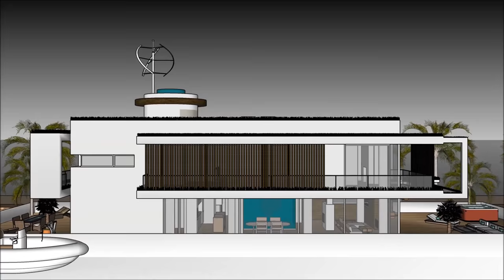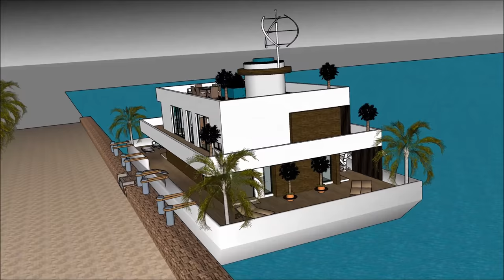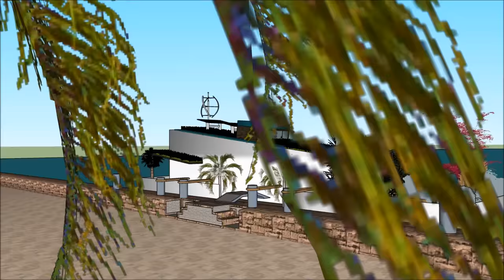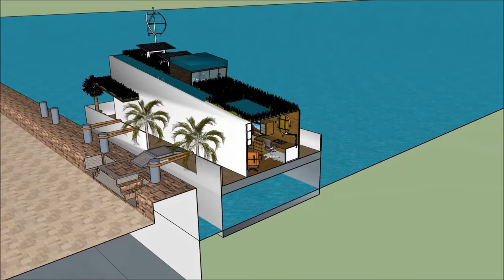Houseboat Huisboot Boothuis Seiljag Herehuis enterprise in Amsterdam Cape Town SOUTH AFRICA SUID AFR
The Houseboat Huisboot Boothuis Seiljag Herehuis enterprise in Amsterdam Cape Town SOUTH AFRICA SUID AFR is made to sustain quality of life:

The Houseboat Huisboot Boothuis Seiljag Herehuis enterprise in Amsterdam Cape Town SOUTH AFRICA SUID AFR includes an Extravagant Barge Design ready for the extravagant user to rent the barge Houseboat

The Houseboat Huisboot Boothuis Seiljag Herehuis enterprise in Amsterdam Cape Town SOUTH AFRICA SUID AFR with high end living on the American w has three level plans with basement underneath it, which consist all the facilities needed for the renter. The Houseboat Barge has a unique modern contemporary design with unique architectural features. It has its own lounge area with gorgeous view of the bay.